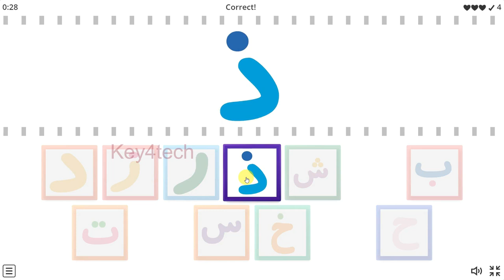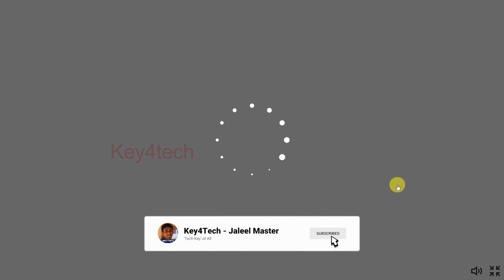Play & Learn Arabic | Arabic Games for 1,2,3,4 Class Students | العب وتعلم العربية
LP തലത്തിലുള്ള വിദ്യാർഥികൾക്ക് കളിയോടൊപ്പം അറബി ഭാഷാ പഠനം

Play & Learn Arabic for UP Class Students